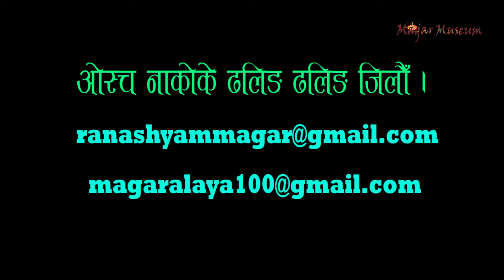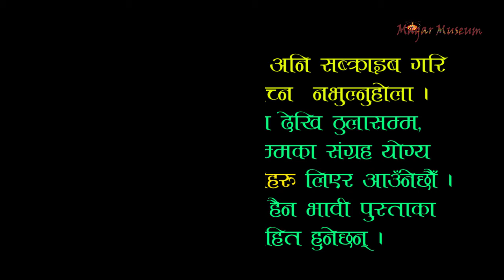Magar Sansar Photo Gallery/Alisa Rana Magar/बक्तृत्वकला प्रतियोगिता २०७७/लागुपदार्थ